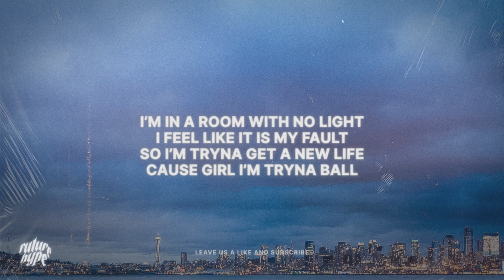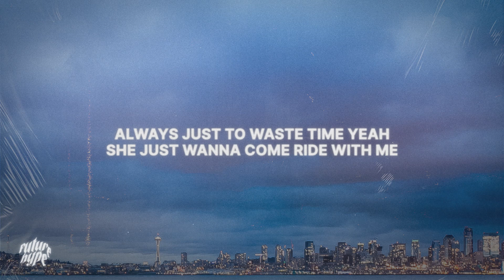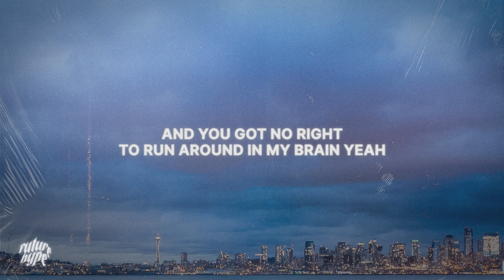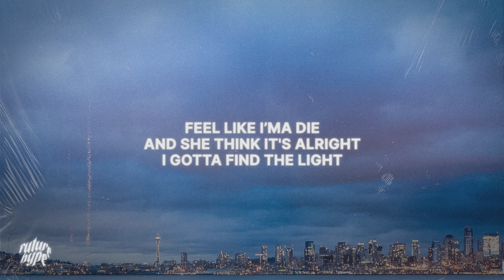Lil Uber - Improbable (Lyrics) ft. Jaaxx